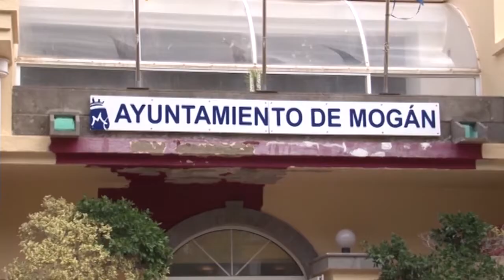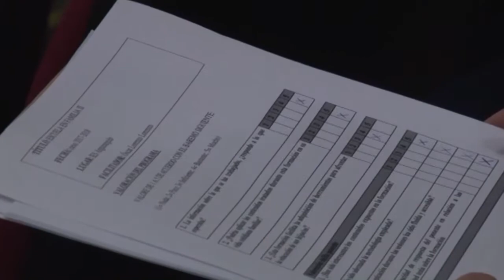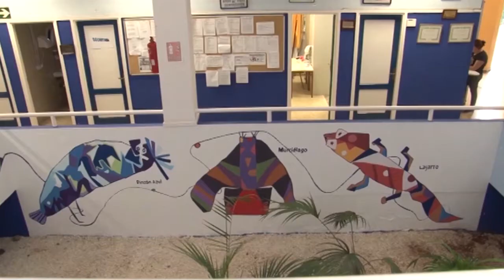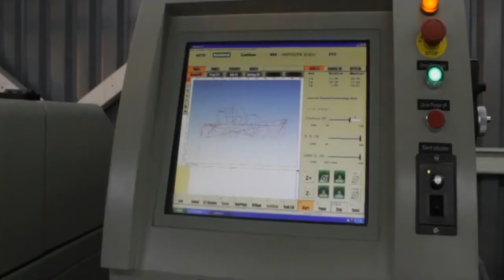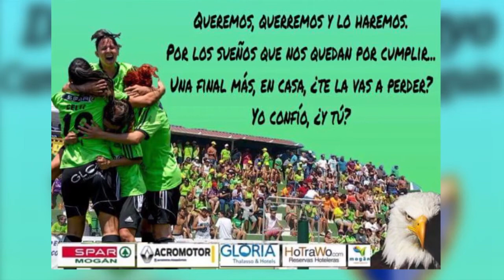INFORMATIVO MOGÁN 23 DE MAYO